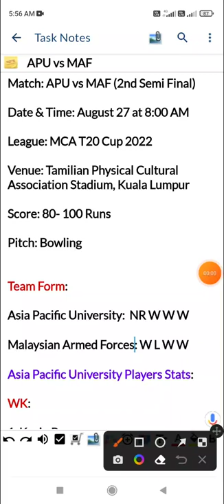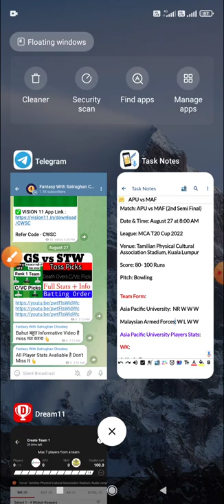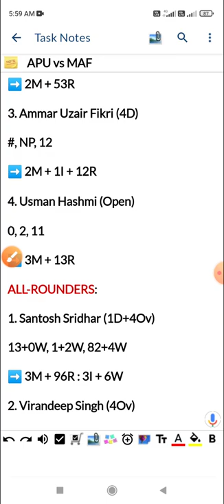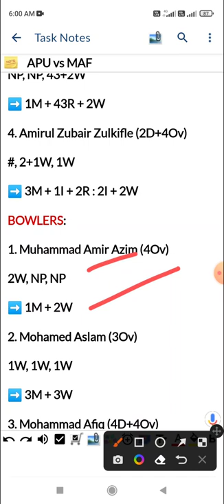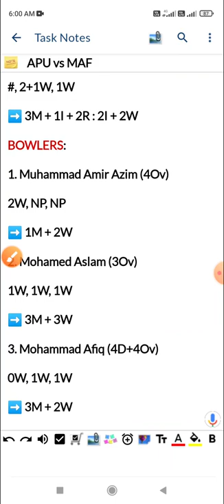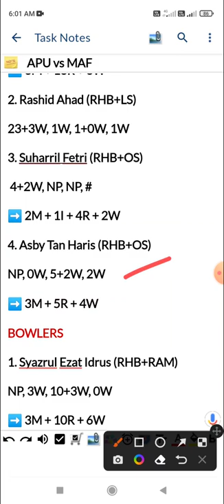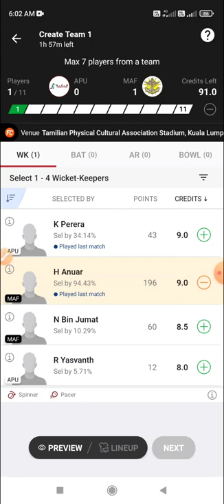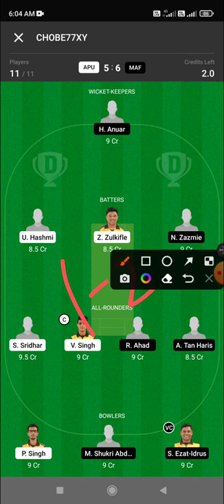APU vs MAF Dream11 Prediction, 2nd Semi Final, Asia Pacific University vs Malaysian Armed Forces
Asia Pacific University vs Malaysian Armed Forces 2nd Semi Final Dream 11 Prediction
Asia Pacific University vs Malaysian Armed Forces 2nd Semi Final Dream 11 Prediction Today Match
Asia Pacific University vs Malaysian Armed Forces 2nd Semi Final Match Dream 11 Prediction
Asia Pacific University vs Malaysian Armed Forces 2nd Semi Final Match Dream 11 Prediction Today Match
APU vs MAF 2nd Semi Final match Dream 11 Prediction
APU vs MAF 2nd Semi Final match Dream 11 Prediction Today Match

Match: APU vs MAF (2nd Semi Final)

Date & Time: August 27 at 8:00 AM

League: MCA T20 Cup 2022

Venue: Tamilian Physical Cultural Association Stadium, Kuala Lumpur

Score: 80- 100 Runs

Pitch: Bowling

Team Form:

Asia Pacific University:  NR W W W

Malaysian Armed Forces: W L W W

Asia Pacific University Players Stats:

WK:

1. Kevin Perara

2. Ravichandran Printhan (7D)

BATSMEN:

1. Daniyal Hashmi (3Ov)

0W, 9+1W, NP

➡️ 2M + 1I + 9R : 2I + 2W

NP, 14, 39

➡️ 2M + 53R

3. Ammar Uzair Fikri (4D)

#, NP, 12

➡️ 2M + 1I + 12R

4. Usman Hashmi (Open)

0, 2, 11

➡️ 3M + 13R

ALL-ROUNDERS:

1. Santosh Sridhar (1D+4Ov)

13+0W, 1+2W, 82+4W

➡️ 3M + 96R : 3I + 6W

2. Virandeep Singh (4Ov)

101+1W,  NP, NP

3. Azwar Ahmad Tajri (3D+4Ov)

NP, NP, 43+2W

4. Amirul Zubair Zulkifle (2D+4Ov)

#, 2+1W, 1W

➡️ 3M + 1I + 2R : 2I + 2W

BOWLERS:

1. Muhammad Amir Azim (4Ov)

2W, NP, NP

➡️ 1M + 2W

2. Mohamed Aslam (3Ov)

1W, 1W, 1W

➡️ 3M + 3W

3. Mohammad Afiq (4D+4Ov)

0W, 1W, 1W

➡️ 3M + 2W

4. Ishaq Muzamil (2Ov)

0W, 1W, 0W

➡️ 3M + 1W

Malaysian Armed Forces Players Stats:

WK:

1. Hairil Anuar (RHB)

9, 66, 25, 1

➡️ 4M + 101R

2. Norarif Bin Jumat (RHB)

#, 7, NP

➡️ 1M + 7R

BATSMEN:

1. Muhamad Syahadat© (RHB+OS)

 7+1W, NP, NP, 5

2. Norwira Zazmie (LHB+SLAO)

  12, 2W, 14+0W, 38+0W

3. Md Razman Zabri (RHB+RAM)

NP, 9, NP, #

➡️ 2M + 1I + 9R

4. Rosman Zakaria (RHB+RASP)

 #, 7, NP, NP

➡️ 2M + 1I + 7R

5. Zaidan Taha (RHB+OS)

NP, #, 7, NP

➡️ 2M + 1I + 7R

ALL-ROUNDERS

1. Mohamad Fhadli Ishak (RHB+RAM)

2W, 1W, 13+0W, NP

2. Rashid Ahad (RHB+LS)

23+3W, 1W, 1+0W, 1W

3. Suharril Fetri (RHB+OS)

 4+2W, NP, NP, #

➡️ 2M + 1I + 4R + 2W

4. Asby Tan Haris (RHB+OS)

NP, 0W, 5+2W, 2W

BOWLERS

1. Syazrul Ezat Idrus (RHB+RAM)

NP, 3W, 10+3W, 0W

2. Mohd Shukri Abdul Rahim (RHB+OS)

 1W, 2W, 15+1W, #

➡️ 4M + 3I + 15R + 4W

3. Mohd Qayyum Khan (LHB+SLAO)

 #,  NP, 8+1W

➡️ 2M + 1I + 8R + 1W

4. Norman Haiqal Norhasri (RHB+RAMF)

#, 1+0W, #, NP

➡️ 3M + 1I + 1R + 0W